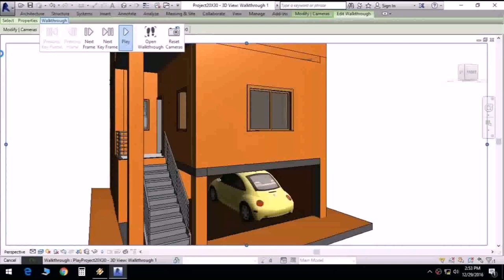400 Sq Ft Duplex House Plans In Chennai - Gif Maker DaddyGif.com (see description)